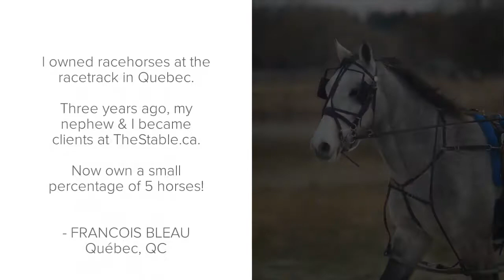Clients who ownalittleloveitalot - Storybook #2 - March 6/2020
Quick stories from clients of TheStable.ca who ownalittleloveitalot.
Storybook #2 - March 6/2020